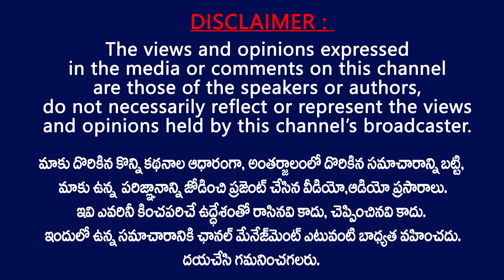తిరుపతి ఉప ఎన్నికకు ముందు వైసీపీకి షాక్ || YCP leader Into Janasena or BJP Party before Bi-Elections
YCP leader Into Janasena or BJP Party before Bi-Elections . YCP Leaders into Janasena or BJP Party before bi-Elections .